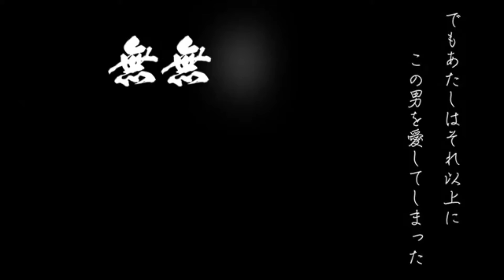Todos los Trailers Shaman King 2021 Latino Montaje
Lote 3 Diciembre-21